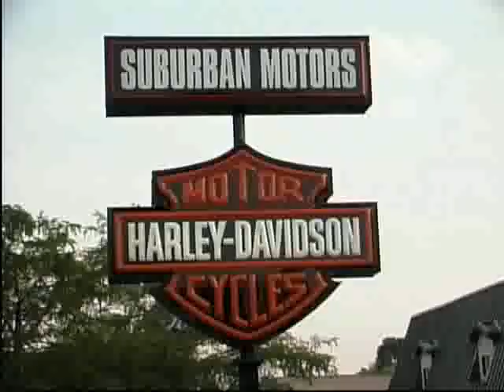Sample Infomercial: Suburban Motors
A sample of programming created by US Media Concepts to showcase motorcycles offered for sale by Suburban Motors.